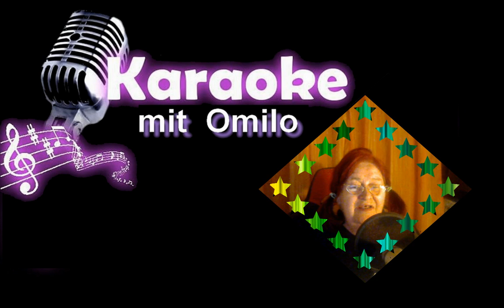Karaokeversion Weil es echt ist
Viel Spass mit meiner Version